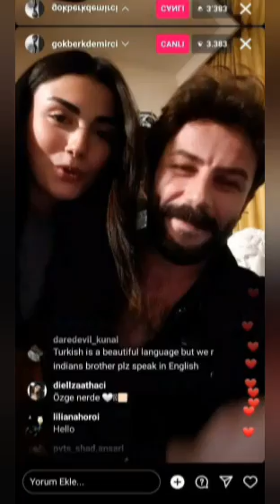‽New frames from the new series of Gökberk Demirci#özgeyağız